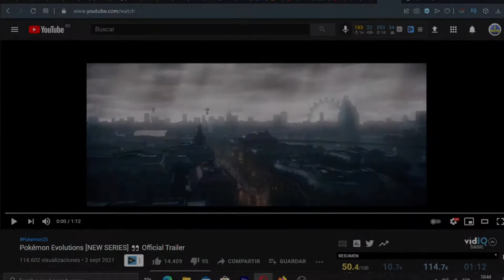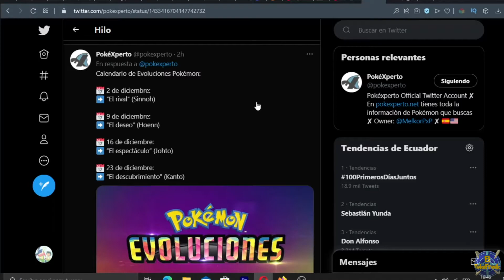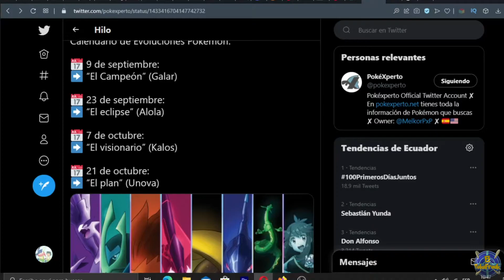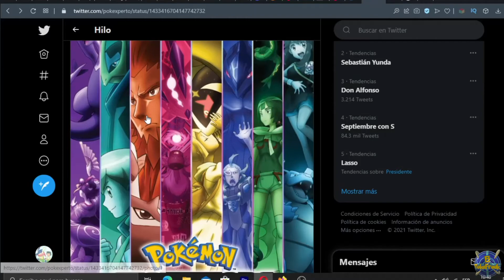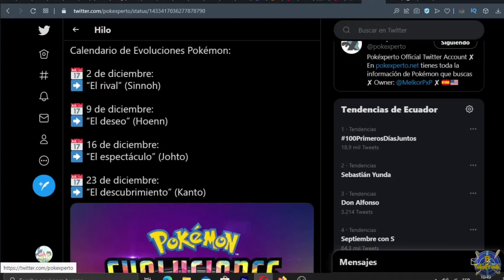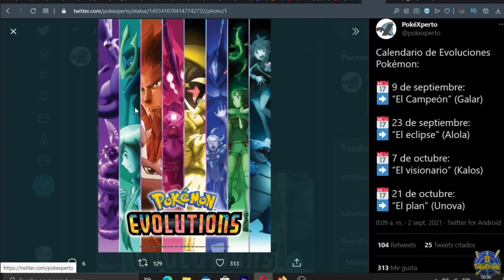NUEVA SERIE POKEMON EVOLUTIONS: Análisis y Opinión del TRAILER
En este video, veremos el trailer de la nueva serie POKEMON EVOLUTIONS que llega a Youtube el 9 de Septiembre de 2021.